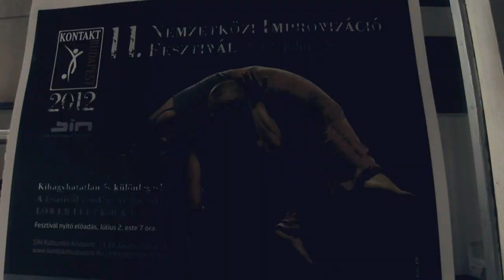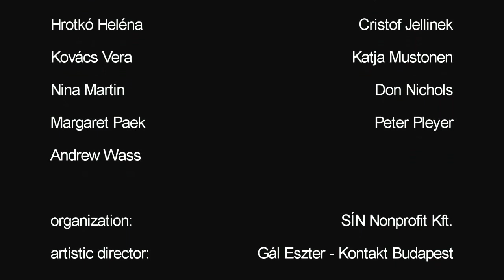KONTAKT BUDAPEST 2012 /shortcut/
11. International Improvisation Festival
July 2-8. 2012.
SÍN
Hungary